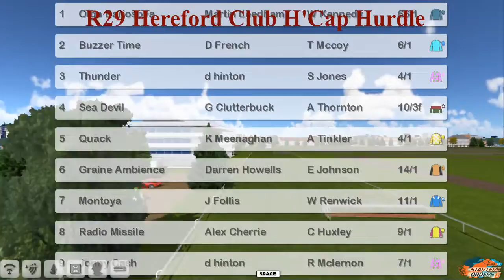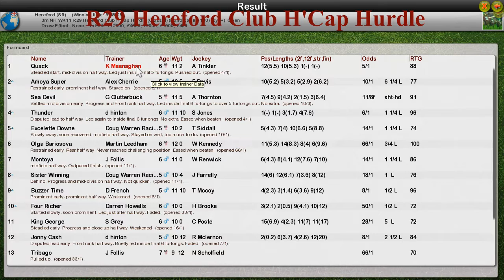NH WK11 R29 Hereford Club H'Cap Hurdle